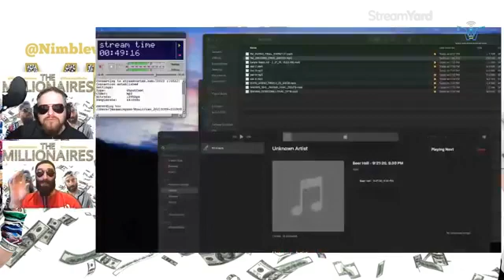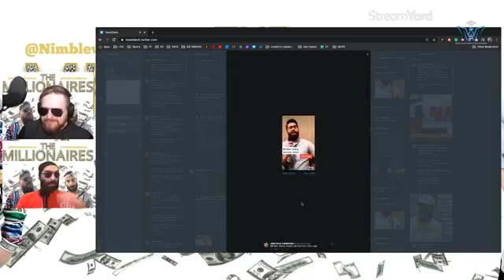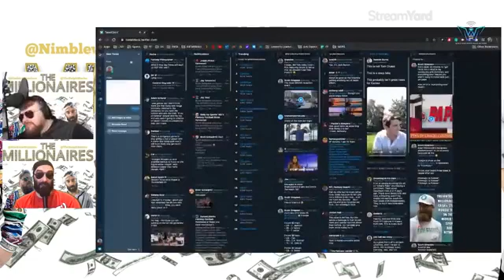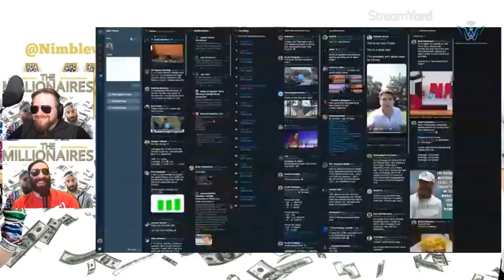Russell Wilson or DeShaun Watson for fantasy?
The World Wide Sports Radio Network presents the debut of The Fantasy Millionaires with Scott "Stacks" Simpson and Mike "Cash" Collins! 1. We introduce the show, our fantasy football platforms, and more!